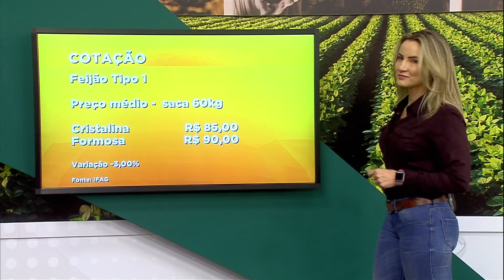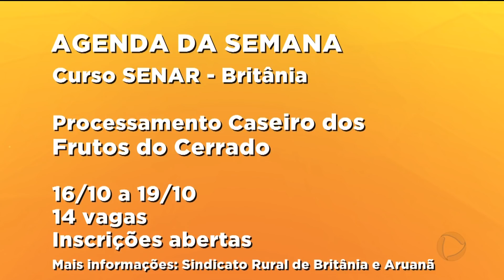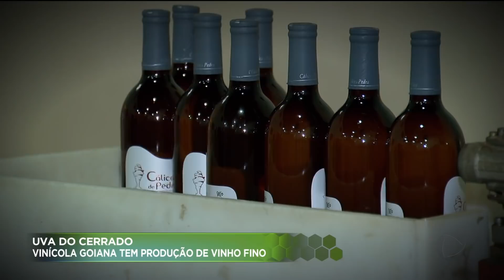AGRO RECORD - 14-10-2018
No Agro Record dessa semana a apresentadora Juliana Pertille vai mostrar a produção de uva e vinho na região de Paraúna. Um médico goiano, apaixonado por vinhos, decidiu investir em pesquisas, visitou vinícolas e começou a produzir suco de uva e vinhos. Também vamos mostrar que a extração do baru é responsável pela renda de muitas famílias de Pirenópolis. A polpa e a castanha do baru podem ser ingredientes de bolos e biscoitos. Outra reportagem muito interessante é sobre a técnica de agrofloresta. Essa técnica está transformando uma área degrada em Goiânia numa reserva ambiental. Isso e muito mais sobre o agronegócio no nosso estado.